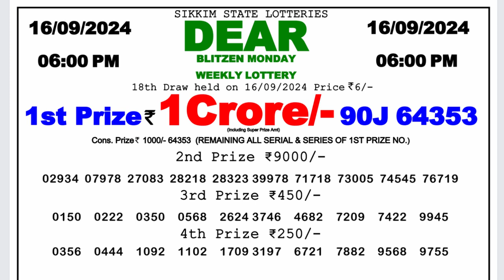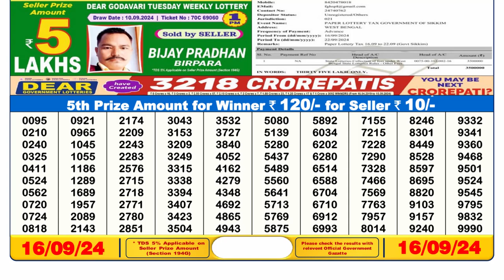🔴Lottery Sambad 6pm today 16.09.24 Nagaland State Lottery